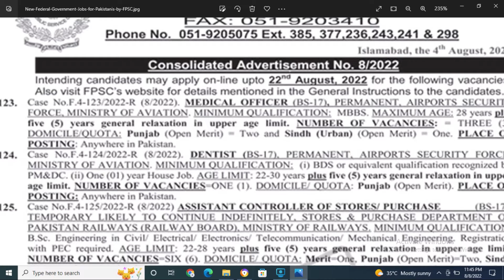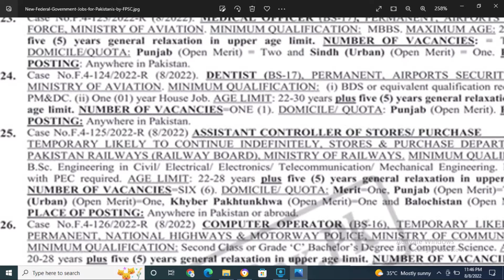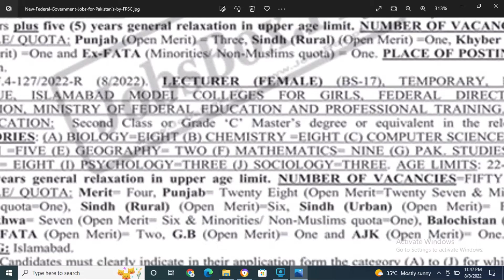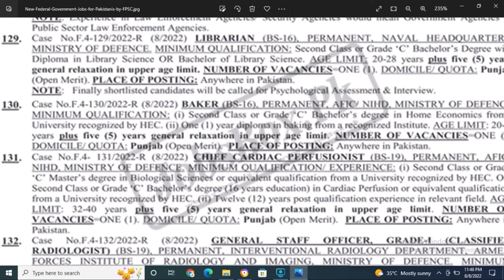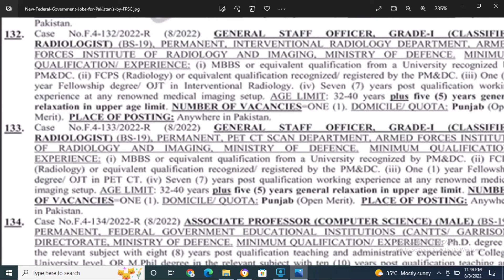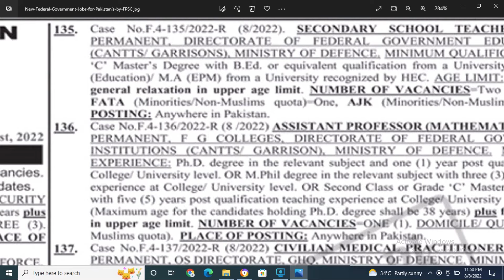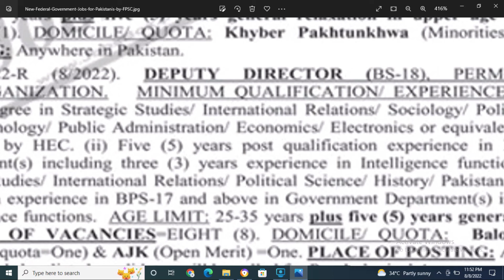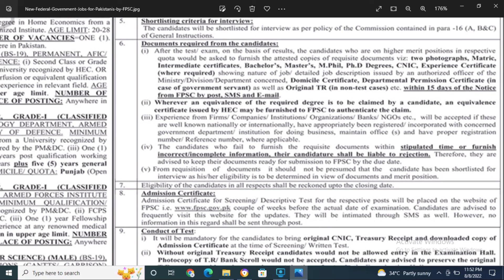FEDERAL PUBLIC SERVICE COMMISSION FPSC NEW JOBS 2022/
WATCH; FEDERAL PUBLIC SERVICE COMMISSION FPSC NEW JOBS 2022